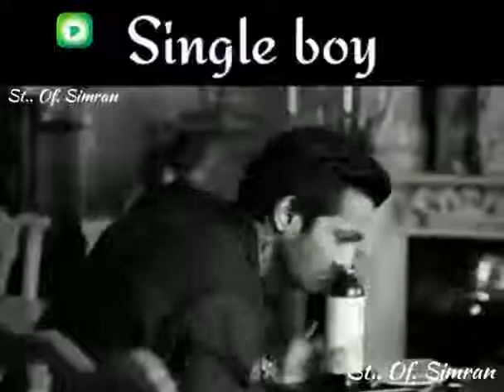Muhabbat bhare shayari for status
Namaskar friends
Shere
Camment

Dousto es vedio main ye khaina chata hai k ek ladki ke dard kya hota hai jab uski gf o sai
dhuka deti hai